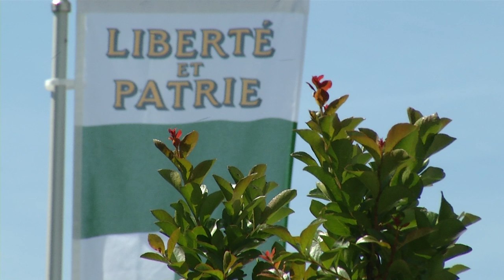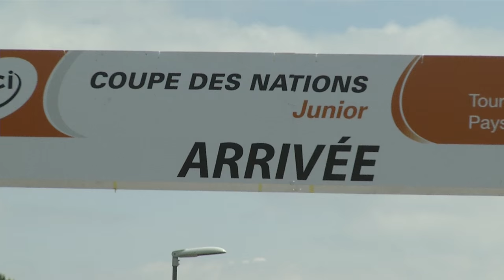Tour du Pays de Vaud 2015 - UCI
Images du tour du Pays de Vaud 2015 cycliste Junior.
La 47ème édition s’est achevée à St.Prex par la victoire annoncée de l’Américain Adrien Costa